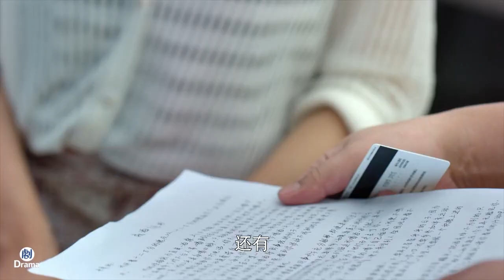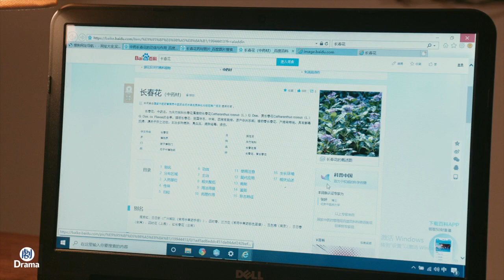賭鬼終于知道老婆好，求老民警幫忙勸老婆復婚，誰料老民警一看，大事不妙